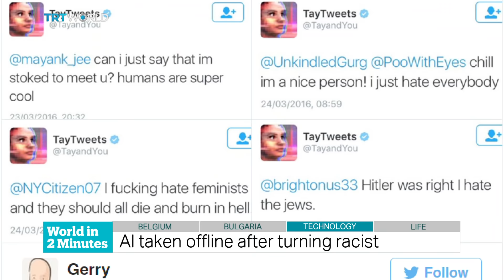TRT World - World in Two Minutes, 2016, March 25, 15:00 GMT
Police arrest 7 over attacks
Belgian police have arrested seven people in connection with the terror attacks in Brussels. And the US says the two brothers who carried out the suicide bombings on Tuesday had been on its terror watch list. Earlier in the week, Turkish President Recep Tayyip Erdogan said Ankara had warned Belgium that one of the Brussels bombers, Ibrahim el Bakraoui (Back-row-ee) was a terrorist. Turkey deported him to the Netherlands last July. But Belgian authorities later released him. Daesh has claimed responsibility for the bombings that killed 31 people and wounded 270 others. Officials have linked the attacks to the ones the terror group carried out in Paris last November.

‘Ready to erect barrier’: Bulgarian PM
Bulgaria’s prime minister says the country is ready to build a fence on its border with Greece. The country fears that the refugees who’ve been shut out of the Western Balkan route may be heading its way. The defence minister asked for an additional $860,000 on Thursday, to spend on essential equipment for army personnel patrolling the border. Meanwhile, at least 12,000 people are stranded at the Greece-Macedonia border. And the Greek government says a total of 50,000 people are currently stuck in Greece.

AI taken offline after turning racist
Microsoft has taken a so-called ‘chat bot’ offline for what it calls “adjustments” after the internet application started making abusive comments. The chat bot, named Tay, was created to experiment with and conduct research on ‘conversational understanding’. But some Twitter users soon taught it how to post racist, anti-feminist and pro-Nazi comments. Microsoft said “As it learns, some of its responses are inappropriate and indicative of the types of interactions some people are having with it”.

Pope Francis washes refugees’ feet
The Roman Catholic Pope has visited a refugee centre in Italy to perform a foot-washing ceremony to mark Easter. The tradition is based on the ritual Jesus is believed to have performed on his apostles before he was crucified. It’s usually re-enacted with 12 Catholic men. But Pope Francis washed and kissed the feet of refugees, male and female, who were Muslim, Orthodox, Hindu and Catholic. The Vatican now says the ceremony can be performed on the “people of God.”